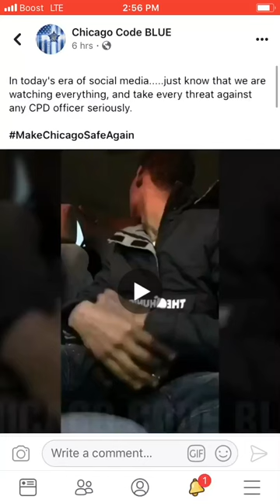Gang bangers🔫🔫 chase police 👮🏻‍♀️🚔 away with guns with beams and 50-round drums Chicago nigga👿